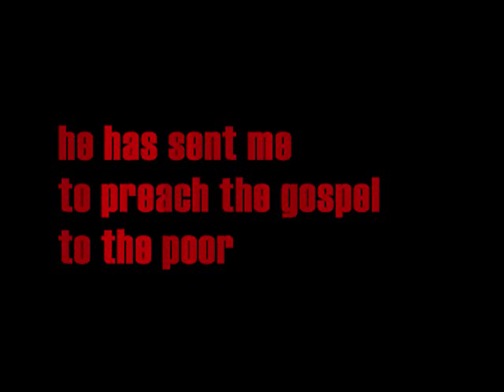st. vincent de paul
this was just made out of inspiration. a tribute to our founder st. vincent de paul. the photos from this video are and the music is entitled 'not too far from hear' performed by hillary weeks. when i was surfing the deviant site and typed 'manila' i was surprised that most of the photos that came out are these one - i really don't know why. any way - the song is so beautiful and i hope you also get inspired.